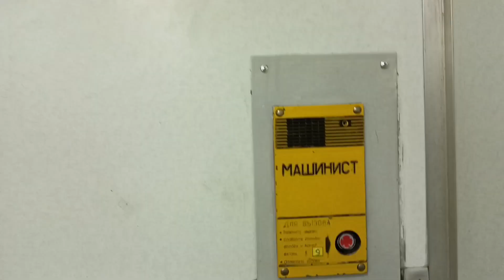вечерняя прощальная поездка на эр2к-1228.